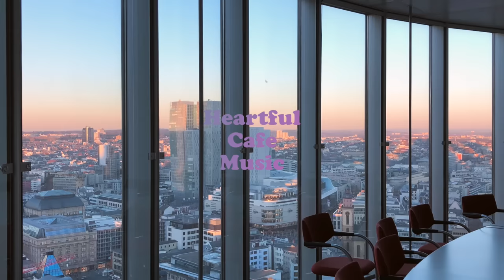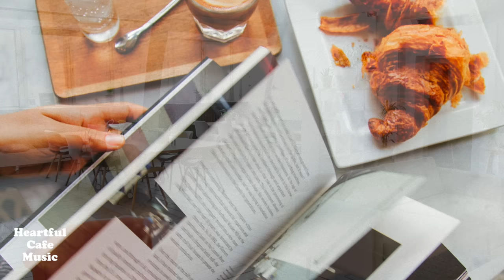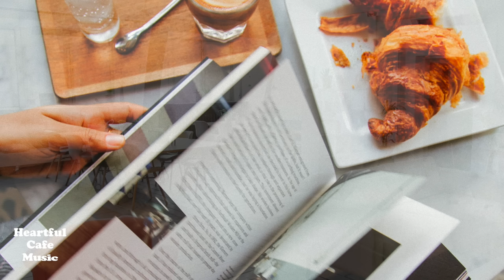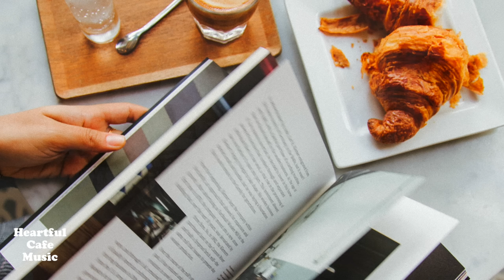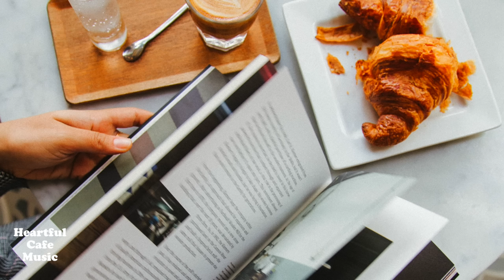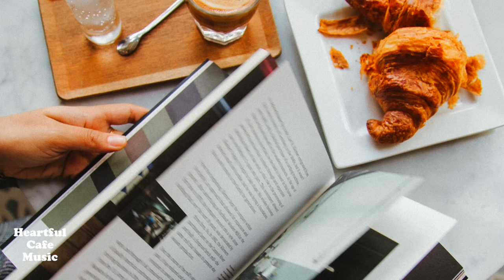Calming Office Music Mix【For Work / Study】Restaurants BGM, Lounge Music, shop BGM.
💛Amazon Music

M1   00:00
M2   04:03
M3   07:31
M4   12:04
M5   15:56
M6   20:08

💙Calming Office Music Single collection and more.💙

We offer you a very relaxing BGM where you can spend a  wonderful time.
We wish you have a heartful moment. Our music are composed and played by us.

皆さんがゆったりとした素敵な時間を過ごせるようなBGMを制作しています。
Heartful Cafe MusicオリジナルBGMで素敵なひと時をお過ごしください。

私たちはすべての楽曲を作曲、演奏、録音をしています。

Heartful Cafe Music Channel の応援どうぞよろしくお願い致します！

Heartful Cafe Music Channel owns the copyright of all music and videos in this channel.It is prohibited to do secondary use such as reproduction, diversion, alteration, image capture, sale without permission.